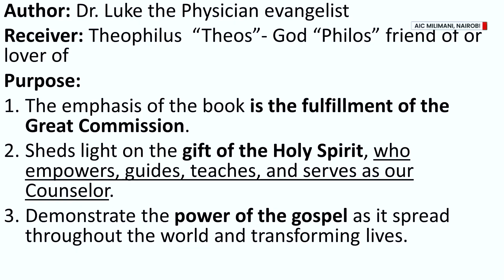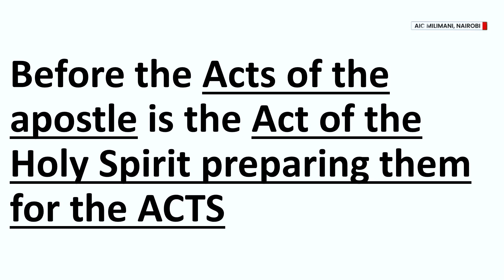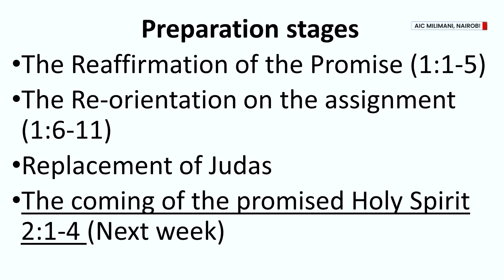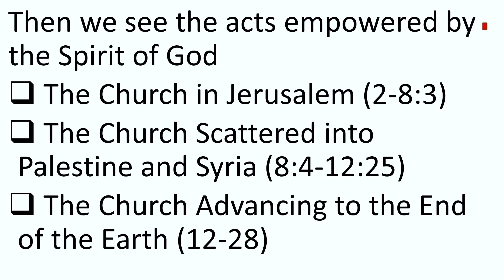Introduction to the Acts | Rev. Luke Odhiambo (8 Feb 2023)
Deeper in the Word series entails a detailed exposition and study of different biblical books and exhortation of the holy word of God which was once for all delivered to the saints in order to contend earnestly for the faith and practically live out to the glory of God. In this episode, we study the book of Acts.